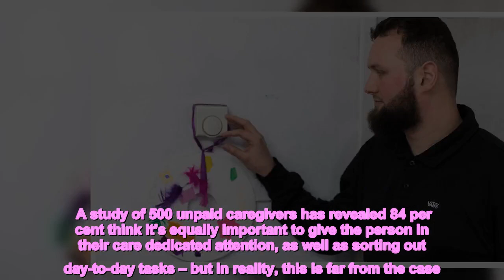Unpaid carers too busy with admin for quality time with those they care for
Unpaid carers have revealed only 30 per cent of their time spent looking after someone is actually quality time – with the rest taken up with administrative jobs.   A study of 500 unpaid caregivers has revealed 84 per cent think it’s equally important to give the person in their care dedicated attention, as well as sorting out day-to-day tasks – but in reality, this is far from the case.  Instead, an average week in the life of an unpaid carer involves helping their loved one use the bathroom 12 times, administering nine medications – and making 11 cups of tea or coffee.  Other tasks include heading to the shops, picking up prescriptions and, for over one in four carers, changing bedding multiple times a week.  Nearly two-thirds (65 per cent) have also seen an increase in energy bills for those they look after.  And 48 per cent are now monitoring the energy use of the person they care for more often, in the hope of keeping their bills down.   Other energy admin includes checking the billing accuracy (45 per cent), arranging for their energy bills to be paid (41 per cent), and sending meter readings to suppliers on their behalf (35 per cent).   As a result, the majority (seven in 10) say they would benefit from ways to reduce the time spent doing day-to-day tasks.    Phillippa Brown, from the not-for-profit organisation Smart Energy GB, which commissioned the research to highlight the benefits of smart meters, said: “Many of us know how time-consuming caregiving can be, but unpaid carers are consistently going above and beyond to help a loved one.   “Our research reveals that spending quality time with the person they care for is important to unpaid carers – but their time is being squeezed, and less than a third of their caregiving time is actually with the person they look after.”  The survey went on to find 83 per cent report unavoidable cost increases associated with their caregiving are causing extra stress.  Nearly one in six (16 per cent) claim their costs have risen by up to £200 per month, with some reporting a rise of up to £400.  The biggest cost is an increase on food spending (77 per cent), followed by energy and utility bills (65 per cent), according to the OnePoll figures.  Phillippa added: “We want to shine a light on the small ways getting a smart meter installed for someone else could give carers some time back.   “Having a smart meter means no more poking around under the stairs or up a ladder trying to take and submit a meter reading, as readings are sent automatically.  “They also provide accurate bills, not estimates, so unpaid carers can spend less time sorting out energy admin, and more time with the person they look after.”  Joe, 30, from Leeds, cares for his mother-in-law, and sees this as an opportunity to “give back”.  Since she’s had a new boiler installed, Joe has been helping out with her home’s energy efficiency to keep bills down.  He said: “Having a caring relationship with my mother-in-law, official or not, it's